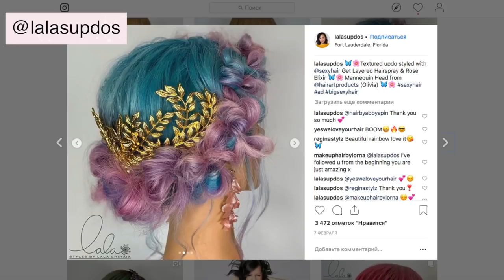ПОВТОРЯЮ ПРИЧЕСКУ ИЗ ИНСТАГРАМ 6⭐Красивая Прическа на Выпускной⭐Repeat hairstyle from Instagram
Song: Mario Ayuda feat. Dolly Rae - Don't Feel Right (Dub Mix) [Concordia Recordings]